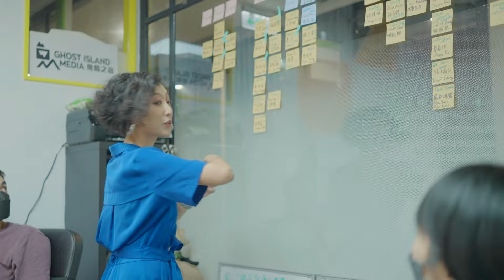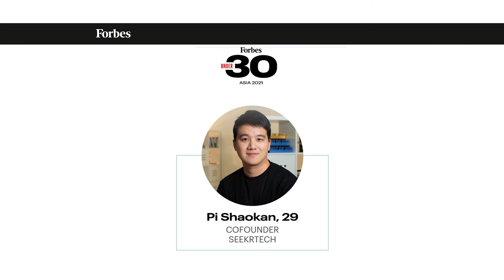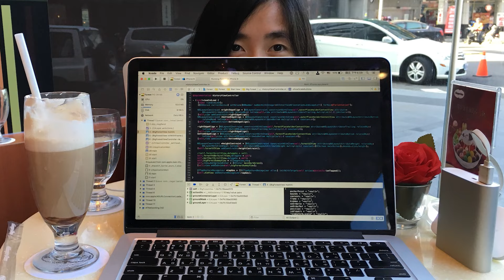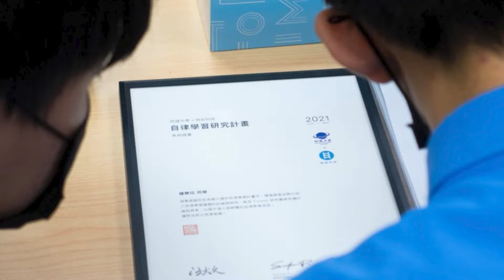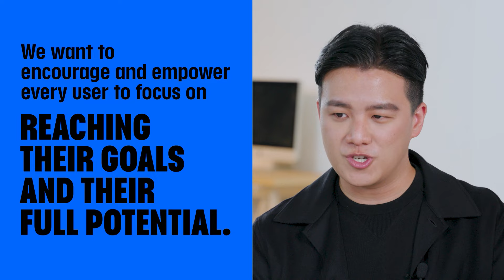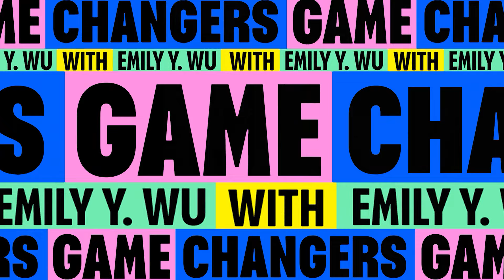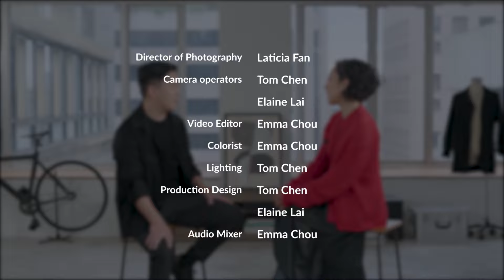Marcus Pi (Tech) - Game Changers with Emily Y. Wu - EP 07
MARCUS PI is co-founder of SEEKRTECH, maker of the app Forest - with 40 million users in the world and a #1 productivity app globally in both Apple and Google stores. PI was named Forbes 30 Under 30 in Asia in 2021.

“Among those 40 million users, maybe less than 1% are from Taiwan.”

In this interview series, “Game Changers with Emily Y. Wu” we speak with emerging leaders - the cool, young, hip people who are changing the world, starting in Taiwan. Get in touch with MARCUS PI if you also work in tech.

The show was produced by Ghost Island Media for TaiwanPlus.

Executive Producer - Shirley Keng, Kelly Kuo
Supervisor - Eric Yang
Production Coordinator - Jenny Luo
Editor - Emma Chou, Vivi Wang
Associate Producer - Ting Yeh
Brand Design - Onion Design
Stylist - Claire Woo
Hair & Makeup - Penny Peng, BC Tsai, Monday Tang